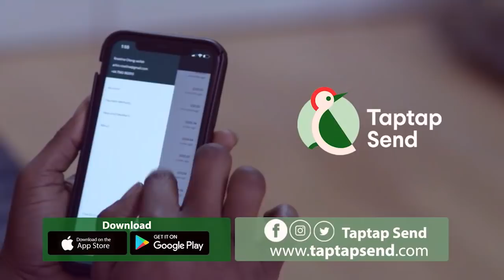No one can k!ll Captain Smart, Twene Jonas but they’ve to be careful with their !nsults-Chief Boado